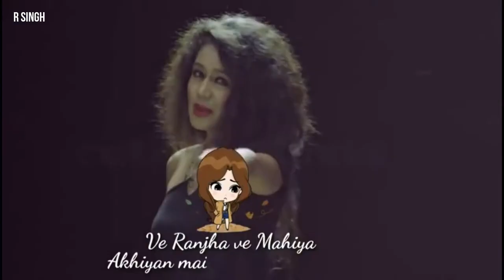tainu ehna pyar karaan main | sad status | SINGH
keep loving
keep supporting